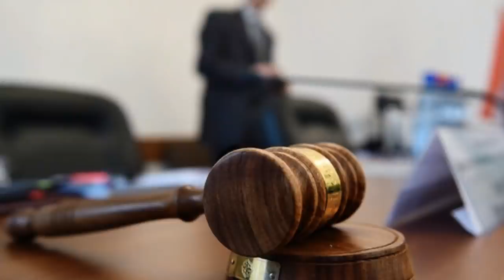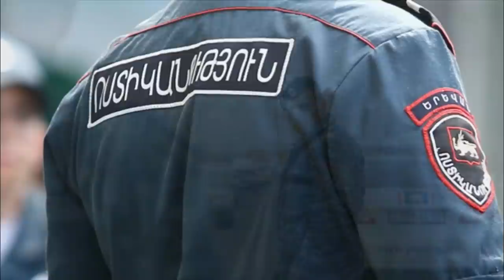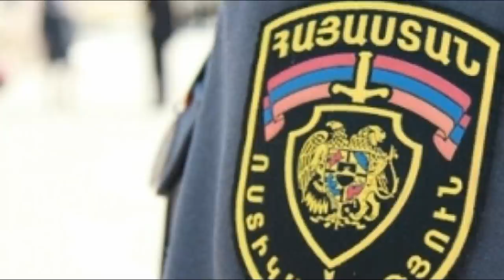Համբարձումյանին մեղադրանք է առաջադրվել ավելի քան 350 մլն գողության մեջ. ամեն ինչ ջրի երես դուրս եկավ